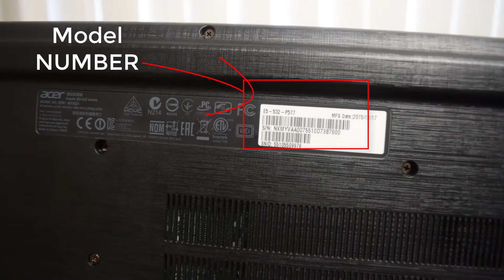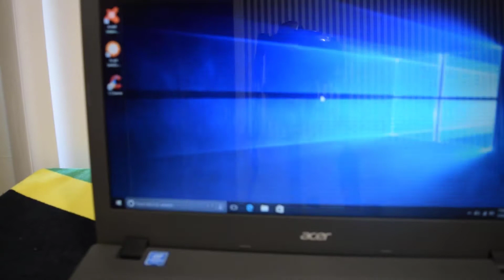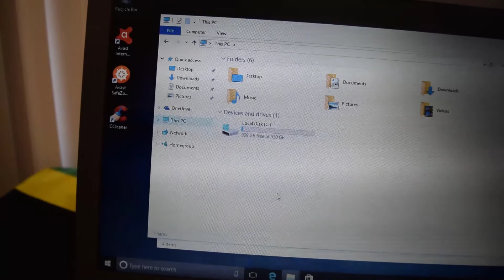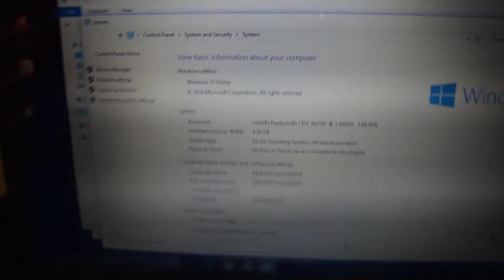Aspire E5-532 Review